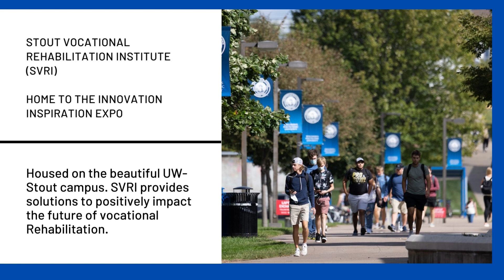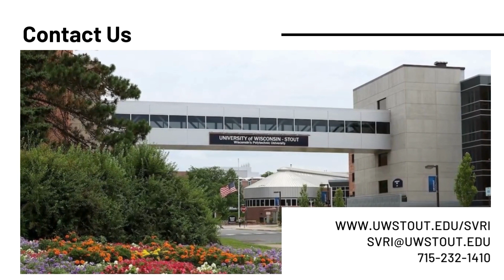Stout Vocational Rehabilitation Institute (SVRI)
SVRI provides solutions to positively impact the future of people with disabilities through services, research, and education programs that prepare VR professionals.